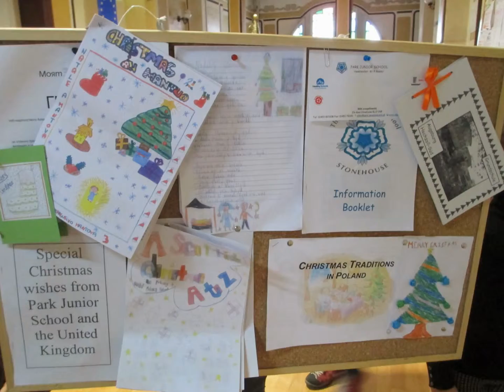Участие в проект "Европейска Коледна размяна 2013"